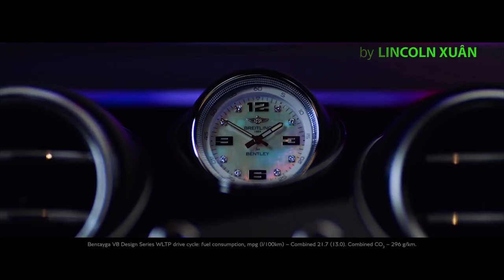Bentayga Design Series launch film Bentley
DÒNG THIẾT KẾ V8 CỦA BENTAYGA
Với sức mạnh to lớn và khả năng phản hồi đặc biệt, Bentayga V8 mang đến trải nghiệm lái tuyệt vời. Giờ đây, một biểu hiện tập trung vào thiết kế của chiếc SUV sang trọng này đã đưa cảm giác hiện đại, bóng bẩy của Bentayga lên một tầm cao mới, với một loạt các chi tiết thiết kế thời trang làm nổi bật bản chất thể thao dữ dội của nó. Kết quả là ngoạn mục trong mọi ý nghĩa.

TẠO ẤN TƯỢNG
Bentayga V8 Design Series được đảm bảo để quay đầu. Bên ngoài năng động, phong cách của nó bao gồm Thông số kỹ thuật Blackline là tiêu chuẩn, thay thế mọi phần của thiết bị sáng bằng một trang trí sơn đen nghiền ngẫm.

Một chiếc tạp dề cản trước thấp hơn màu cơ thể ở phía trước của chiếc xe tinh tế này và ống xả kép màu đen bóng ở phía sau đảm bảo đặc tính thể thao đặc biệt là rõ ràng từ mọi góc độ. Một huy hiệu Thiết kế sê-ri chrome và men sành điệu được đặt thấp trên cửa mang lại cảm giác hoàn thiện hoàn hảo.
MỘT WHEEL BRILLIANT
Mulliner Paragon Wheel làm tăng thêm cảm giác kịch tính của chiếc SUV rất hiện đại này. Đối với Sê-ri Thiết kế, nó đã được cung cấp một lớp sơn màu xám Palladi màu kim loại độc đáo, làm nổi bật các chi tiết máy sáng, lõm xung quanh các túi hình kim cương. Trong khi đó, Huy hiệu Bánh xe Tự cân bằng của Mulliner giữ cho chiếc Bentley 'B' đứng thẳng khi bánh xe quay - một cái gật đầu tinh vi cho khả năng tăng tốc dễ dàng mà bạn sẽ trải nghiệm khi cầm bánh xe.